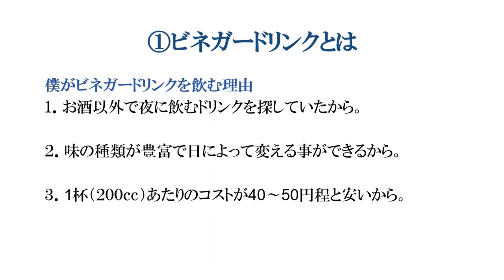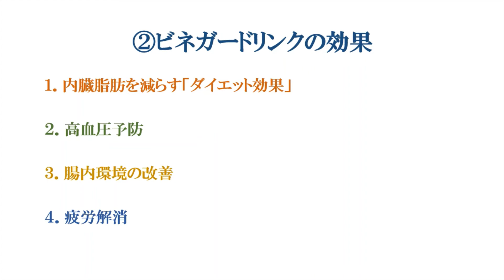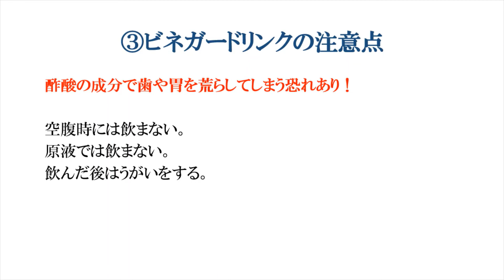#51「ビネガードリンク」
健康に対する効果あり
しかし飲むのに注意点もある

チャンネルのビジョンはこちらの動画参照。
#１「人生資源について勉強しよう」

福山　茂

[保有資格]
理学療法士
福祉住環境コーディネーター2級
商工会議所認定ビジネスマネジャー

【活動】
‹法人›
訪問看護ステーションを中心とした会社経営を2020年9月より開始予定。
‹個人›
「好奇心のある日々」がテーマのブログ。
記事・書籍・映画・音楽…etcの紹介。